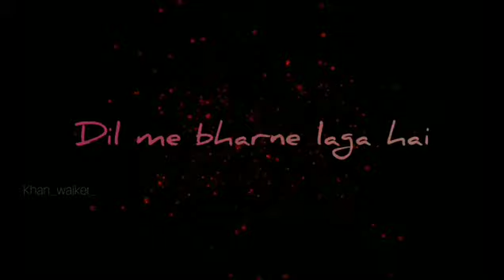Tere bina | Arijit singh